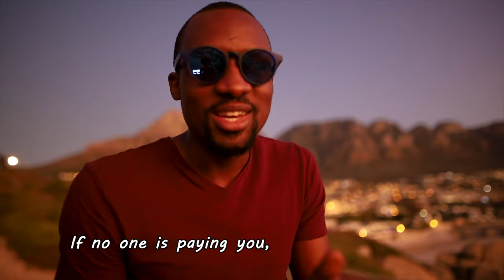"Follow Your Passion" Is NOT for the BROKE | trying2adult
"Follow your passion"..."Follow your dreams"... Whenever I hear these statements, it always feels like it's coming from a place of privilege. I grew up in the disastrous economy of Zimbabwe while simultaneously ingesting content from first world countries and this idea of "follow your passion" just never really made sense. It's a noble idea and if you have your life in order, it will probably lead to a much happier life.

However, unless someone else is funding your lifestyle, money is what you should be following. Over the years, I've personally come to realise that once you really get good at something, there is a very good chance you are going to enjoy doing it...that thing might even become a passion with time. My motto when it comes to career choices is now "Chase money, and bring your passion along with you." This approach has worked really well for me since high school, during University and now in the work place.

I know this approach is not for everyone. There are people out there who feel like they have a calling and have a genuine passion in something already. If this is you, you should definitely go for it... but if your passion is not the most practical thing to chase, maybe go for something else that you can make money off of and then use that to fund your passion and your dreams... I enjoy photography, amongst other things. However, I do not need to work as a Photographer to enjoy my passion. I can follow my dream to be a photographer, while simultaneously making money in a completely different field.

About trying2adult:

My name is Tino and shortly after I got out of varsity, I quickly realised that adulting was the ghetto. There's just so much I don't know... and no one teaches you these things we need to know when we grow up. So join me as I try to navigate adulthood, exploring topics like career, money, health, and I vlog too!